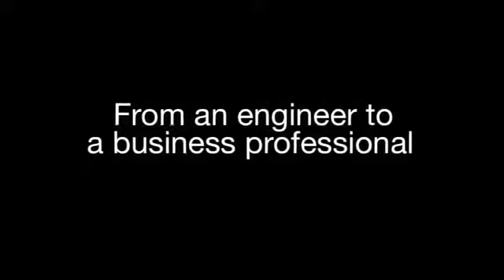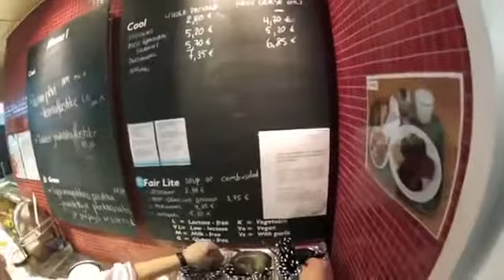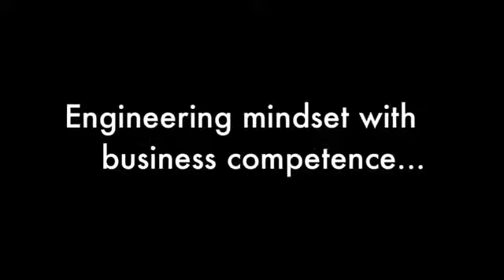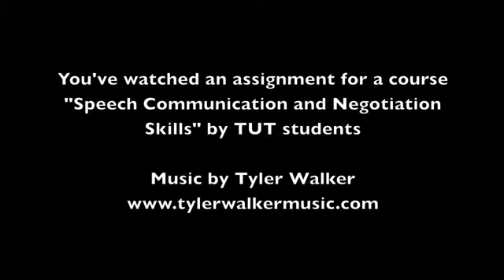Study in International Master's Programme in Business and Technology652